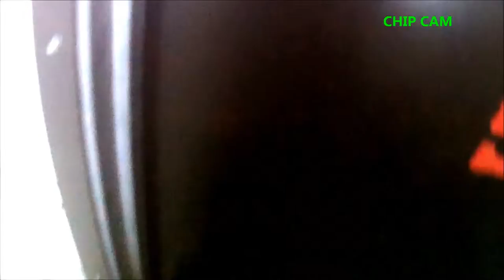TDT jan 18 chip cam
Another great time at Tango Down Tactical with sunday funday and mayhem Detroit! Chip going hard in the paint!! Good shots and funny shots WE HAVE IT ALL!!!